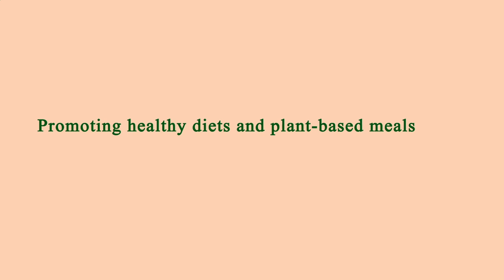Nearest Restaurant to Me - Nearest Restaurants to Me - Manhattan 10014 NY, New York County, NY, US